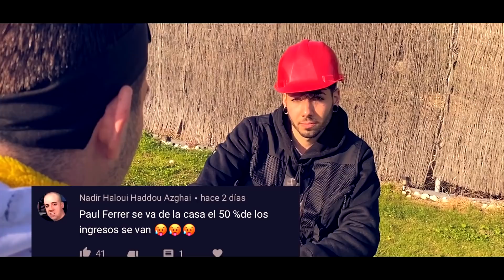ESTE ES el NUEVO INTEGRANTE de LA WHITE MANSION!! 😱🏛 **Te Juro que NO te lo vas a Creer**😂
⚠️COMIENZA una NUEVA ERA!!!⚠️

❤️USCRÍBETE! y mándaselo a tus panas si valoras lo que hago. No cuesta nada y a mi me ayuda mucho y me pone feliz saber que os gusta la mierda que hago, os amo ♥️♥️♥️

💜Twitch: FlexCidine [DIRECTINE DE LUNES A VIERNES A LAS 21:30🇪🇸]
🧡Código Creador: FlexCidine
💚MI LISTA DE DESEOS PARA MEJORAR EL SETUP

🤍Editor: @Napruss
❤️Miniaturero: @Arman_gfstudio

🔥PANAS DEL VIDEO